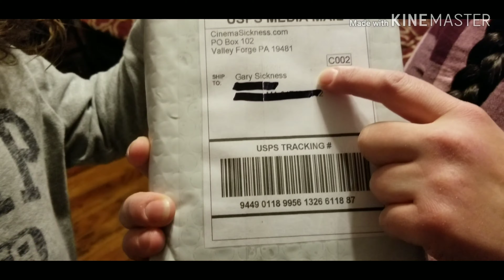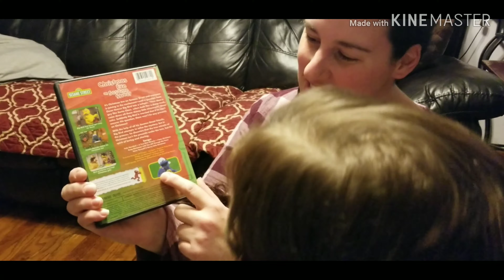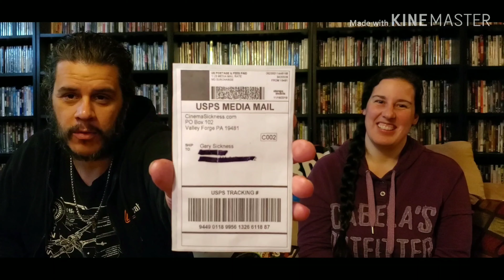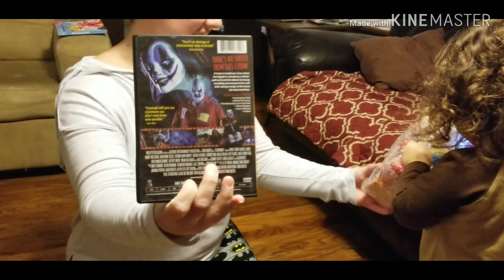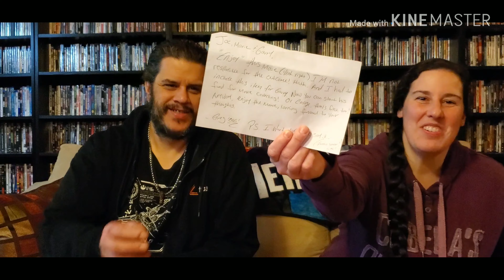Unboxing CinemaSickness, bbg,horrorpack, mercari